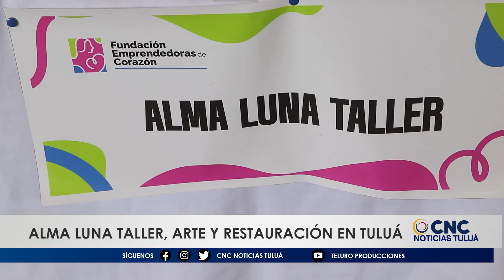Alma de Luna Taller: Transformando antigüedades en obras de arte en Tuluá.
GENTE POSITIVA, Claudia Patricia Hernández encontró en el arte de la restauración y la creación artesanal no solo una salida creativa, sino también una nueva oportunidad de emprendimiento. Con base en Tuluá, Alma de Luna Taller se ha establecido como un espacio integral para la restauración de antigüedades y la creación de manualidades únicas.

Alma de Luna Taller no solo preserva el patrimonio familiar, sino que también revitaliza el arte perdido en el tiempo, demostrando que la creatividad y el cuidado pueden transformar lo antiguo en algo completamente nuevo y emocionante.

Ubicado en la carrera 25 #29 37 en Tuluá, Alma de Luna Taller invita a los amantes del arte y la historia a descubrir sus creaciones únicas. Además, para aquellos interesados en seguir su trabajo y explorar más sobre sus servicios, pueden visitar su perfil en Instagram (@alma.luna.taller) y en Facebook (Alma Luna Taller).